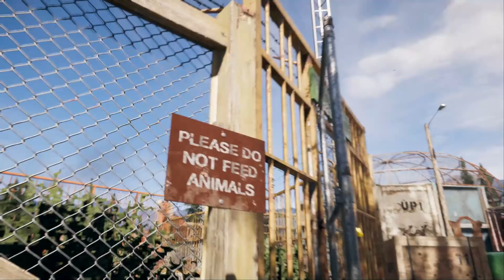【Farcry5】ファークライ5 日本語吹き替え版#17【KUN】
音楽は使用していない場合もあります